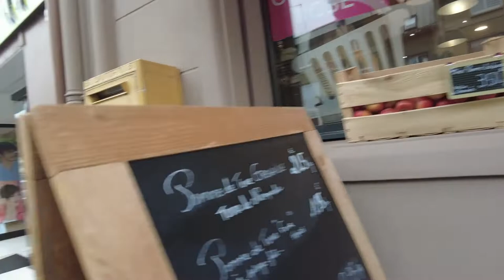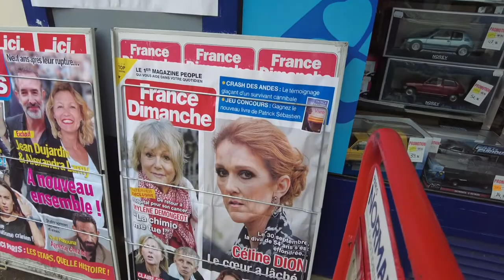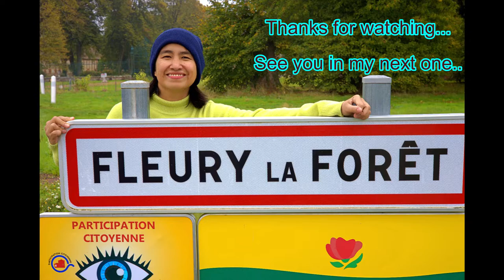Gournay en Bray, France (Discover Town Experience)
We visited a  town in France which is also a character. What good thing about the travel experience is you get to interact with people. See how we will go.